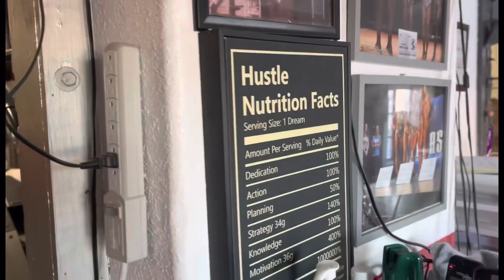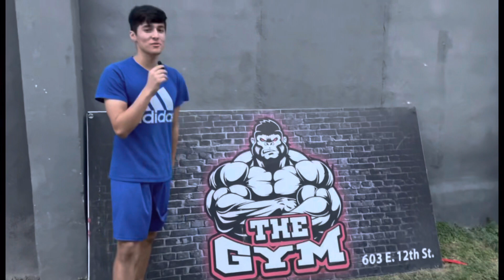INTERVIEWING GYM RATS💪🏽💦